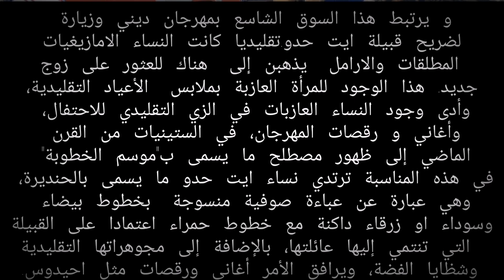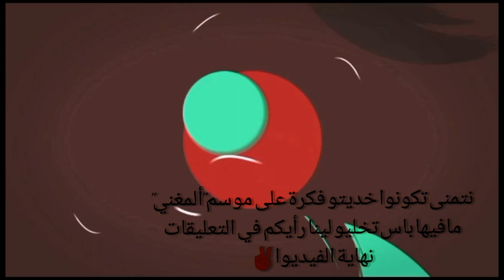موسم إميلشيل "أولمغني"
تعريف بموسم سيدي أحمد أولمغني إقليم ميدلت المغرب